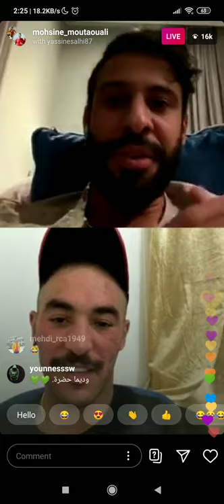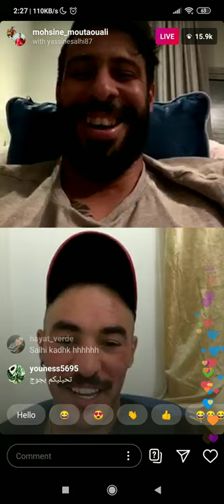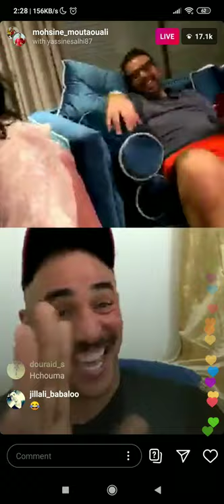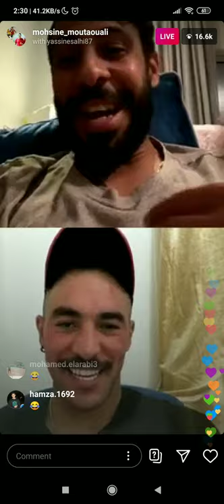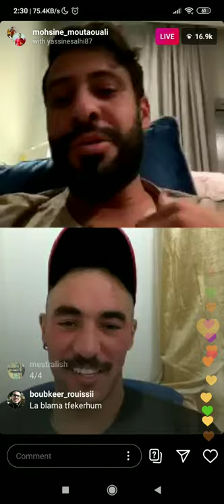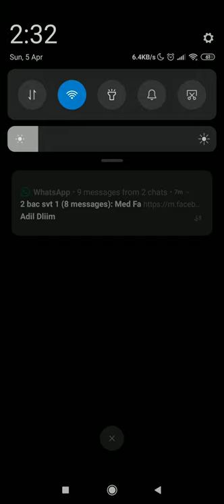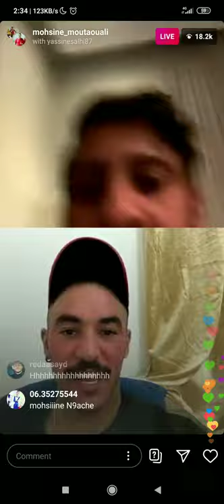Mohsine Moutaouali - Yassine Salhi Live Chb3an Klachat